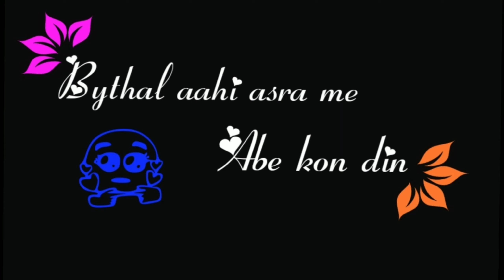Toke dil khojela re gori toke dil cahela re....new Nagpuri status 2021🤗❣️